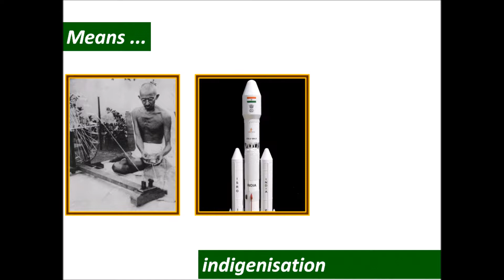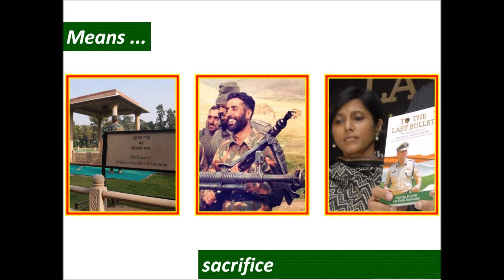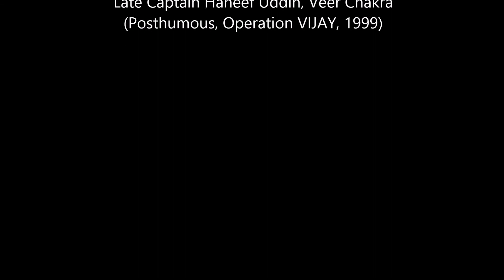LRL Book SaAFF Frugality Mean HD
Book LAGE RAHO LEARDERSHIP; see what frugality means in 21 Centruy